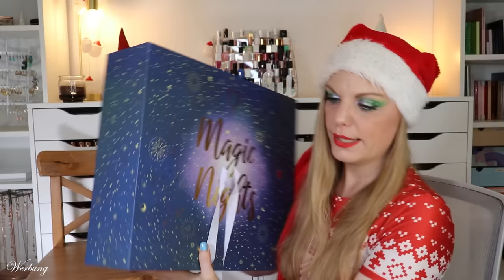MAGISCH? 🧙 Juwelkerze Adventskalender 2023 | Unboxing | Inhalt | Beauty & Lifestyle | Claudis Welt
Heute habe ich den @JuwelKerze adventskalender 2023 für euch.

AKTUELLES:
Code: claudiswelt20 (*)

00:00 Ho Ho Ho ihr Lieben!
01:28 Box 1
02:07 Box 2
02:37 Box 3
03:12 Box 4
03:52 Box 5
04:28 Box 6
05:22 Box 7
06:09 Box 8
06:40 Box 9
07:05 Box 10
07:33 Box 11
07:52 Box 12
08:06 Box 13
08:39 Box 14
09:02 Box 15
09:21 Box 16
09:53 Box 17
10:16 Box 18
10:45 Box 19
11:27 Box 20
11:53 Box 21
12:15 Box 22
12:47 Box 23
13:19 Box 24
14:27 Mein Fazit

Liebe Grüße
Claudi